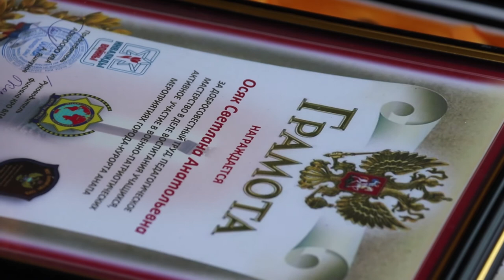Праздник в кадетской школе Анапы